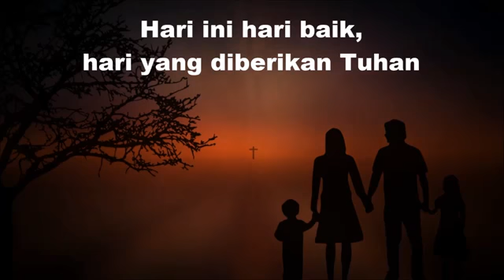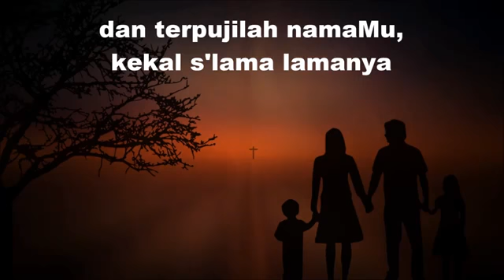NNBT Nomor 14. HARI INI HARI BAIK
Kidung Nyanyikanlah Nyanyian Baru Bagi Tuhan (NNBT) Nomor 14. "Hari Ini Hari Baik".

Ciptaan Tafaogo Waruwu (2002), Lendy W. Singkoh (2009), Lendy W. Singkoh dan Tim (2009).
Dipublish dengan tujuan pelayanan, Biarlah nama Tuhan yang selalu dipuji dan dipermuliakan. Amin.

Hari ini hari baik,
hari yang diberikan Tuhan,
kami dapat merayakan ulang tahun keluarga.
Syukur padaMu, ya Tuhan,
atas kasih karuniaMu, dan terpujilah namaMu,
kekal s'lamanya.